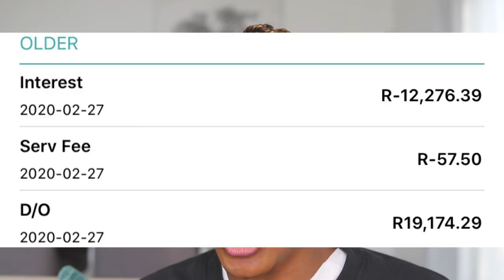Payment Holidays amidst Covid19